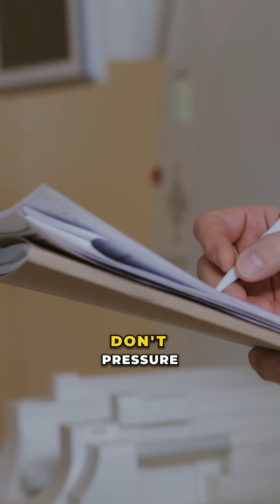Antibiotics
Do you feel we overuse antibiotics?